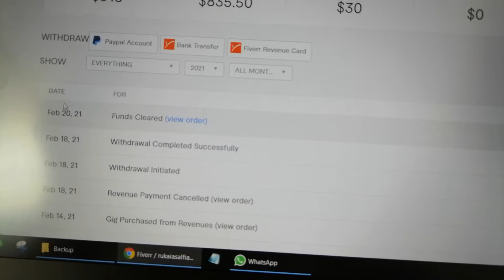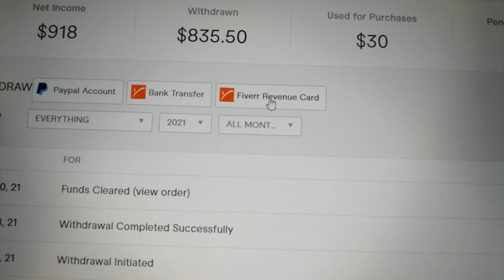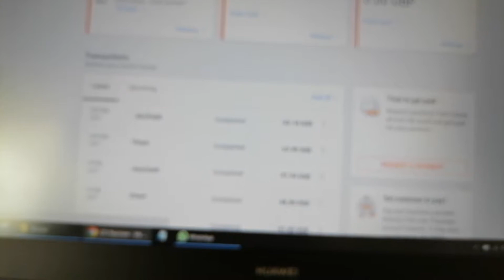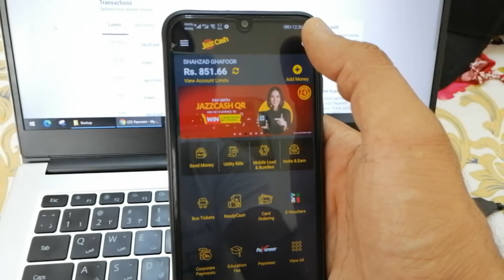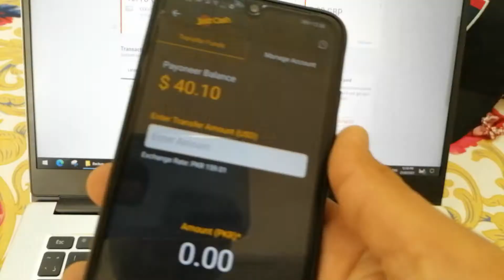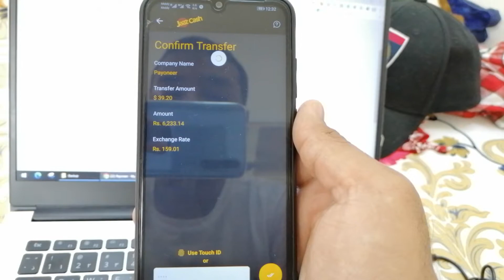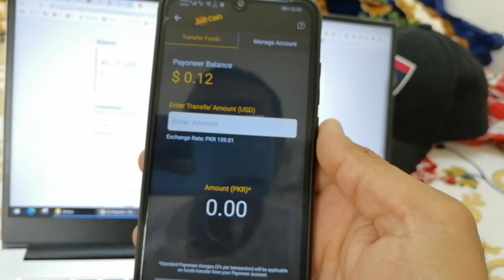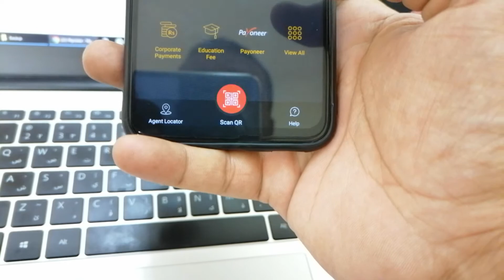How to withdraw from fiverr to payoneer and payoneer to JazzCash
Hi guy's, In this video I will show you how to withdraw from fiverr to payoneer and payoneer to JazzCash?